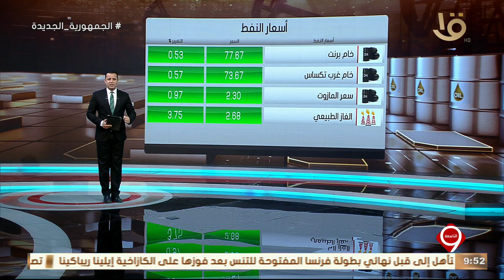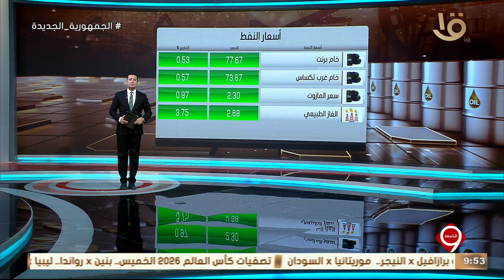نشرة التاسعة | أخبار الاقتصاد.. "نيابة عن الرئيس السيسي" المشاط تلقي كلمة مصر أمام القمة